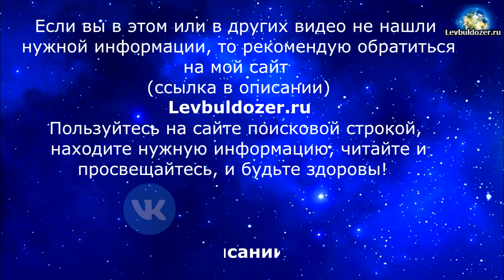На НИВЕ в Крым 6500км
Львов В.А.